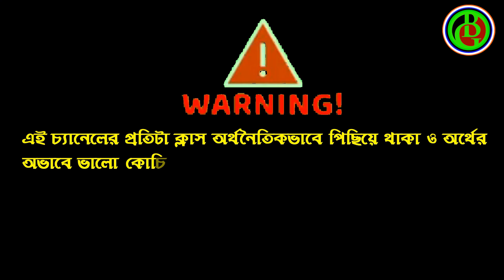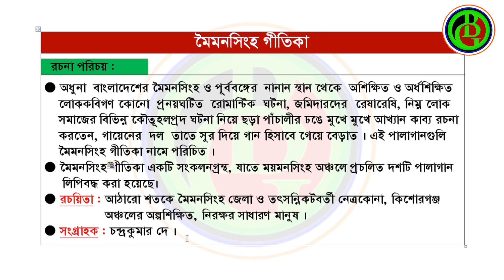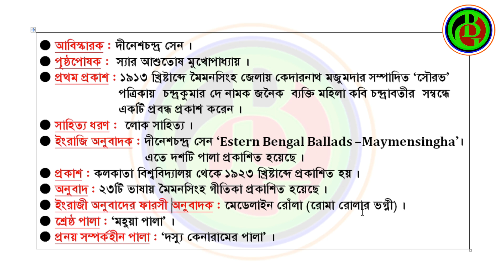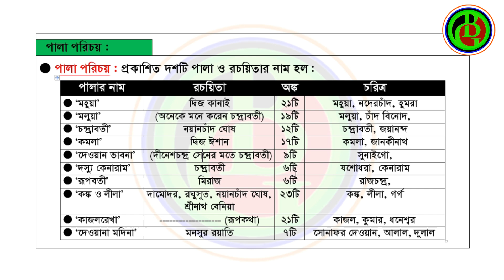মৈমনসিংহ গীতিকা।। Moimansingha Gitika।। একাদশ - দ্বাদশ শ্রেণী।। SLST/ Madrasa Bengali Preparation।।